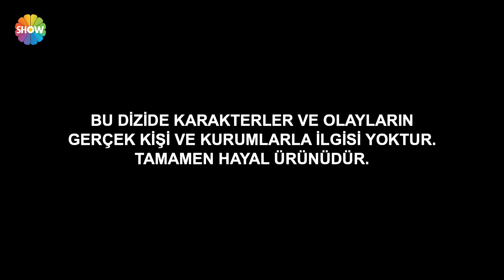Aziz 1. Bölüm Özeti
Kısaca Hikaye:
Antakya'nın en büyük ve tek halı üreticisi olan Payidar ailesinin oğlu Aziz Payidar (Murat Yıldırım) refah ve zenginlik içinde bir hayat sürdürmektedir. Fransız delegesi Mösyö Pierre'in (Fırat Tanış) oğlu Teğmen Andre'yi öldürmesiyle Aziz'in kaderi değişir; doğduğu toprakları, biricik aşkını kısacası sahip olduğu her şeyi geride bırakmak zorunda kalır. İki yıl sonra öldü zannedilirken geri dönüşü herkes için beklenmedik olur. Artık hiçbir şey eskisi gibi değildir. Aziz sahip olduğu her şeyi kaybetmekle kalmamış, Fransız işgali altındaki Antakya bıraktığından daha kötü bir hal almıştır. Üstelik ilk aşkı Dilruba (Damla Sönmez) da amcası Galip Payidar'ın (Ahmet Mümtaz Taylan) oğlu Adem (Güven Murat Akpınar) ile nişanlanmıştır.

Her şeye sil baştan başlamak zorunda kalan Aziz, verdiği hayat mücadelesi ile küllerinden yeniden doğarken; basit bir köylü  kızı olan Efnan'ın (Simay Barlas) beklenmedik bir şekilde hayatına girmesi  ile duygusal anlamda da ikilemde kalacak, yaşadığı yoğun duygu karmaşası sonrasında zamanla hem kendini hem de gerçek aşkını bulacaktır.